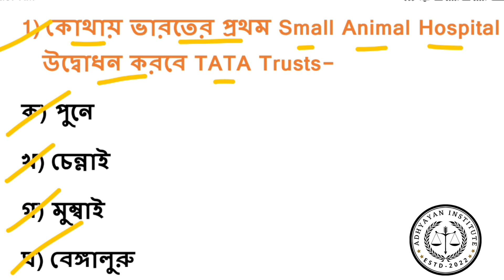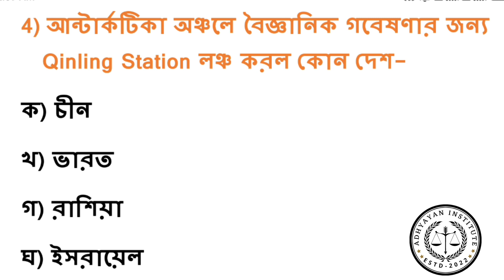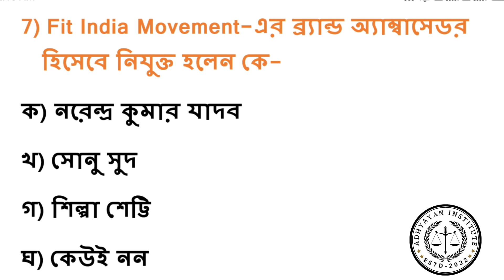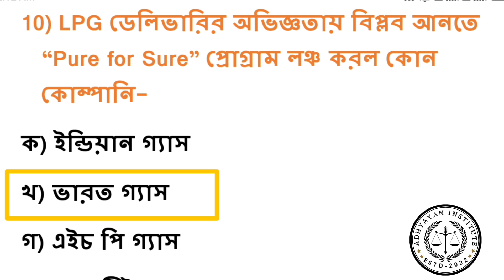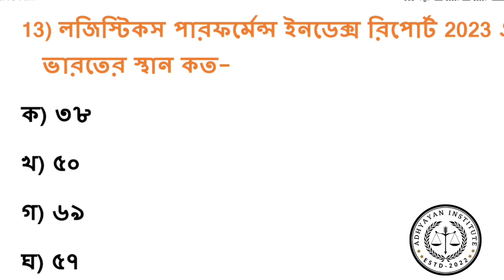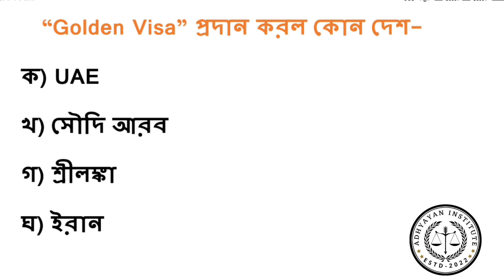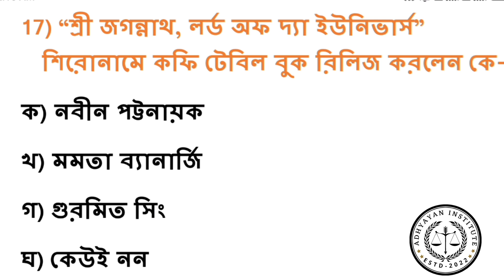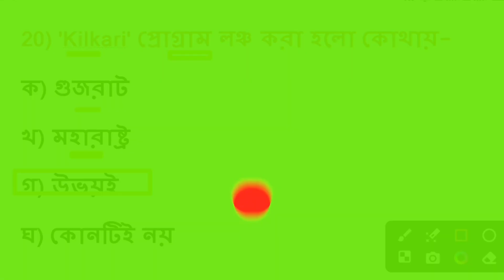Daily Current Affairs-2024 CA প্রতিদিন 20+ MCQ প্রশ্নোত্তর।👉12/02/2024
Daily Current Affairs-2024 CA প্রতিদিন 20+ MCQ প্রশ্নোত্তর।